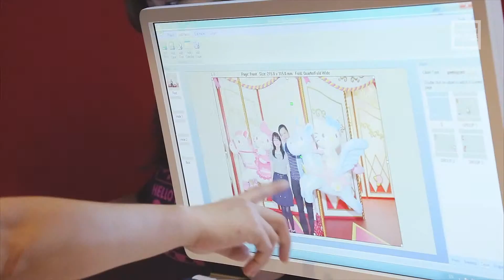Hello Kitty Go Around !!